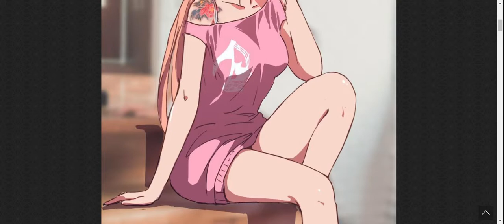CHR-47 manga | (Chapter6) | Comic Book